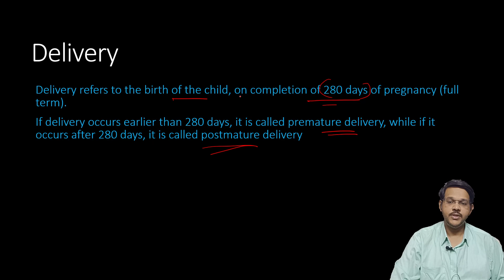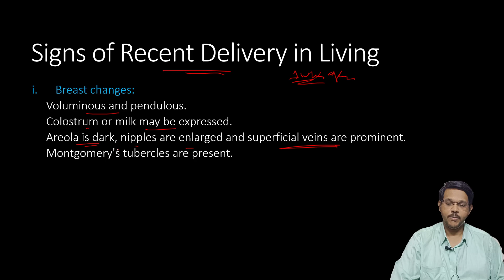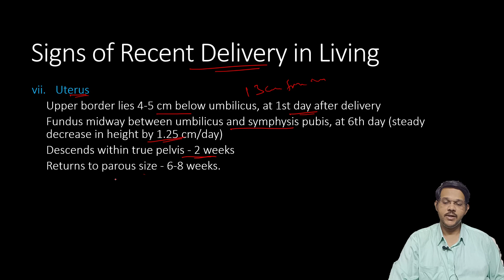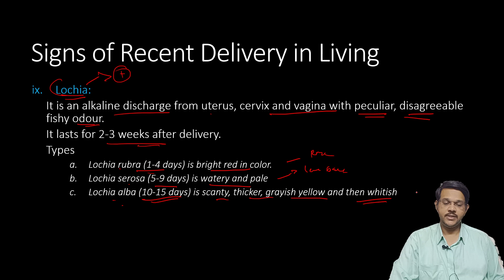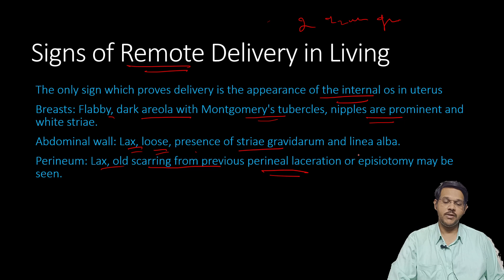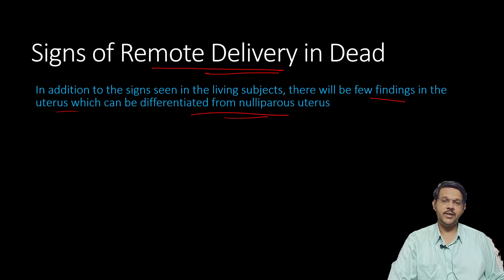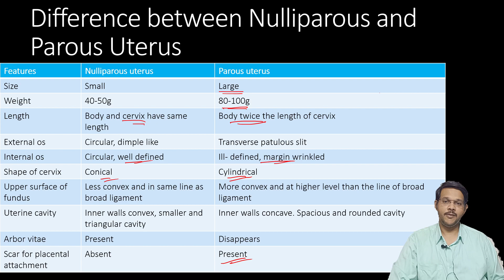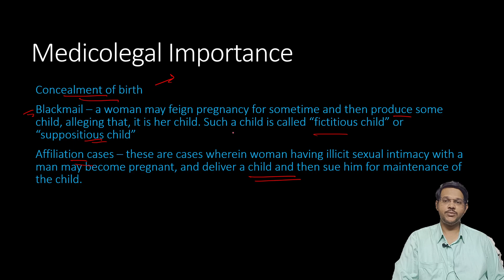Delivery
In this video we will discuss about signs of recent and remote delivery in living and dead, and its medico legal importance.